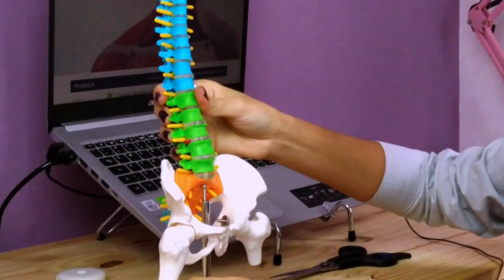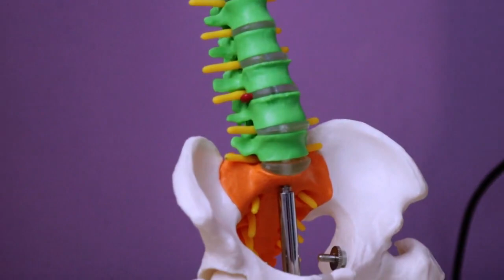Coluna Vertebral Colorida SDORF Scientific | Unboxing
Agora o Clube dos Parafusados tem um Modelo Anatômico de Coluna Vertebral Colorida da Sdorf Scientific, assim nossas orientações e capacitações serão mais ilustrativas.

ℹ️ Informações do Produto: Modelo Anatômico de Coluna Vertebral Colorida e Flexível de 40 Cm confeccionada em PVC oferece grande riqueza de detalhe anatômico. Com o modelo anatômico de coluna vertebral SD-5009/C é possível identificar as seguintes estruturas entre outras:
- Osso occipital;
- Vértebras cervicais (C1 a C7),
- Discos intervertebrais,
- Plexos nervosos/nervos,
- Artéria vertebral cervical,
- Vértebras torácicas (T1 a T12),
- Vértebras lombares (L1 a L5),
- Identificação de prolapso entre as vértebras L3/L4 (hérnia de disco);
- Vértebras Sacrais,
- Vértebras Coccígeas,
- Pelve (Ílio, Ísquio, Púbis, Sínfises Púbica, Articulação Sacrilíaca),
- Fêmur (Parte proximal);
Acompanha: Base plástica; Haste de alumínio; Termo de garantia.
Peso: 0,6 kg | Comprimento: 14 cm | Altura: 40 cm | Largura: 9 cm

➡️ Siga a Dra. Quéren no Instagram
➡️ Siga a Dra. Quéren no TikTok
➡️ Siga a Dra. Quéren no Twitter

👥 O grupo do Facebook "Clube dos Parafusados" tem a missão de conectar, acolher e capacitar pessoas que submeteram a procedimento cirúrgico e implantaram parafusos (Dispositivos Médicos Implantáveis), pessoas com Escoliose e outras patologias ortopédicas, Pessoas com Deficiência, Pessoas com Mobilidade Reduzida, Pessoas com Doenças Raras e Síndromes e Pessoas com Transtorno do Espectro Autista (TEA) a melhorar a qualidade de vida, usufruir dos direitos e garantir Inclusão Social. O objetivo é oferecer um espaço seguro e inclusivo para conexão e acolhimento, capacitar sobre Saúde, Direitos e Acessibilidade e promover a Inclusão Social. O grupo é reconhecido pelo Facebook como ativo, significativo e solidário. A Dra. Quéren recebeu convite para participar de programas oficiais do Facebook e tem 5 certificações pela Meta (Community Manager, Digital Marketing Associate, Social Media Marketing Professional, Creative Strategy Professional e Media Planning Professional).

👩‍⚕ A Dra. Quéren é fundadora da comunidade Clube dos Parafusados, Community Manager certificada pelo Facebook (Meta), sobrevivente da Escoliose (operou a coluna em 2009), ela acredita que a Acessibilidade é um direito de todos, sendo fundamental para melhorar a qualidade de vida da PcD e PMR, e que Acessibilidade + Empatia = Inclusão Social. Formação: Fisioterapeuta (PUC Minas); Pós-Graduada em Ortopedia & Esportes; Health & Accessibility Coach - Especialista em Direitos da Pessoa com Deficiência e da Pessoa com Mobilidade Reduzida; e diversos outros cursos extras nas áreas de: Saúde, Fisioterapia, Psicologia, Nutrição, Empreendedorismo, Criatividade, Previdência Social, Política, Acessibilidade, dentre outros [Eterna Aprendiz]; Conselheira Municipal da Pessoa com Deficiência.

VÍDEO
Roteiro: @dra.queren
Direção e Gravação: @NeemiasHaniel
Edição e Produção: @dra.queren @NeemiasHaniel